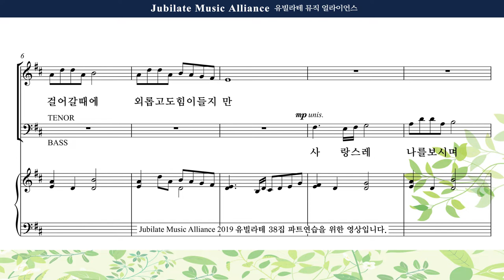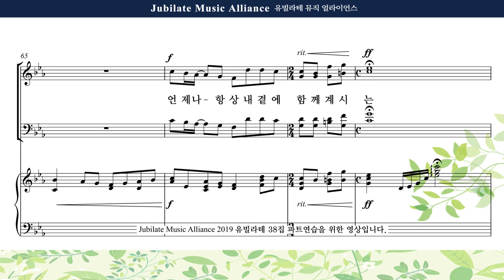[유빌라테 38집] 04. 최기욱 - 나의 주, 나의 하나님 Soprano